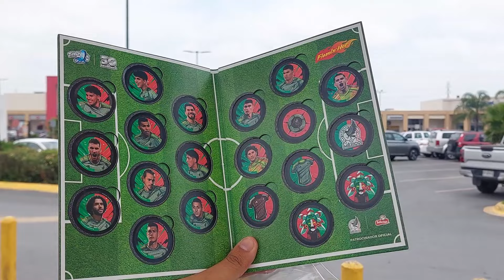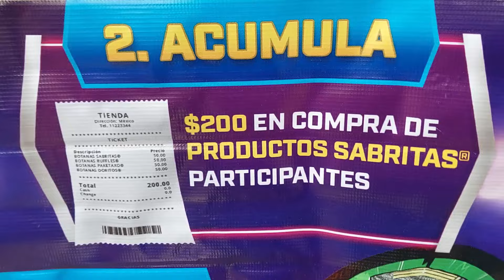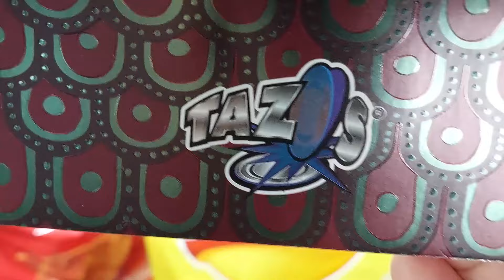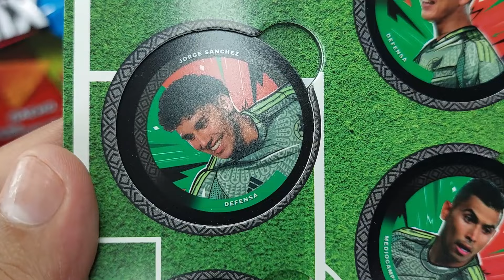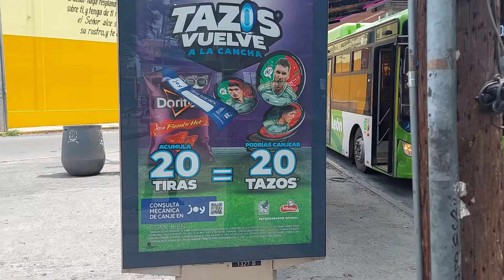Como Conseguir Tazos Selección Mexicana Sabritas Coleccion Completa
Unete!